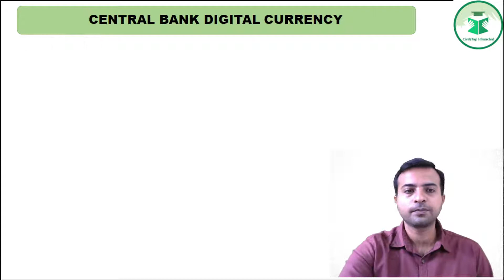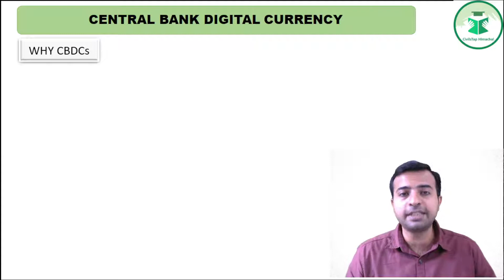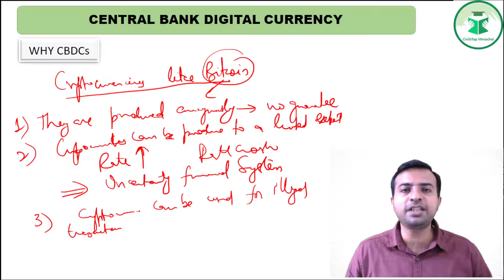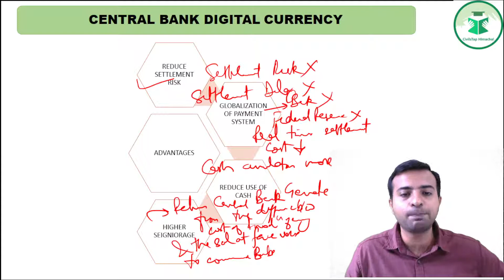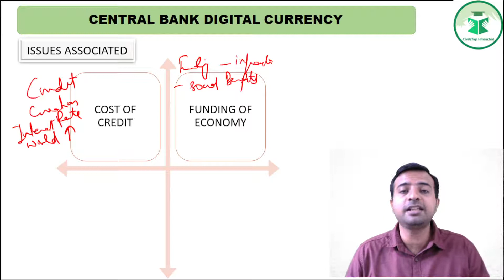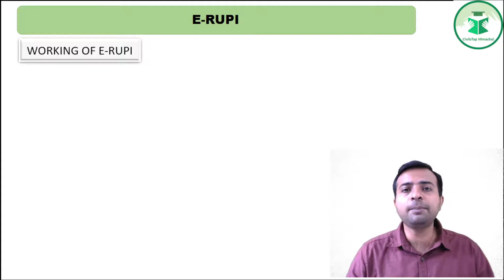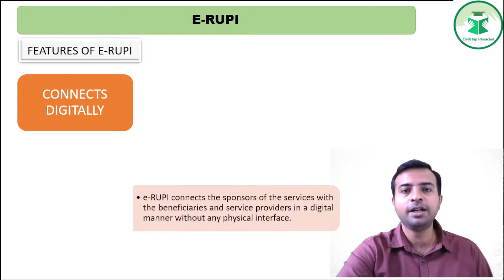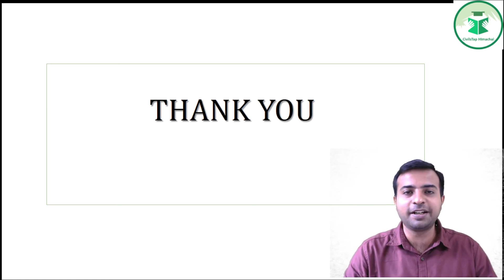HPAS Mains Current Affairs 2021|Central Bank Digital Currency & e rupee | Free Initiative | Himachal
Check out the following courses of Civilstap Himachal :
2. HPAS Mains Course 2021/22
3. HPAS GS Mains Test Series 2021
4. Combo Course (Mains Crash Course + GS Mains Test Series)